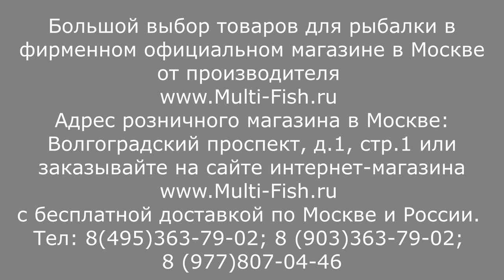ЧЕХОЛ для УДИЛИЩ-какой ВЫБРАТЬ? ОБЗОР чехлов под удилища.ЖЕСТКИЕ и МЯГКИЕ чехлы для УДИЛИЩА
БЕСПЛАТНЫЕ запасные колена и хлысты для удилищ по Программе Лояльности ДЛЯ ВСЕХ!

Наши преимущества:
2. САМЫЕ НИЗКИЕ цены со склада производителя, по Программе лояльности магазина Мульти-Фиш!
3. БЕСПЛАТНАЯ доставка по Москве и России в рамках Программы лояльности!
4. БЕССРОЧНАЯ гарантия на заводской брак на ВСЕ УДИЛИЩА!
5. Свой фирменный СЕРВИС-ЦЕНТР работающий более 20 лет! с ПОЖИЗНЕННОЙ гарантией на место ремонта!